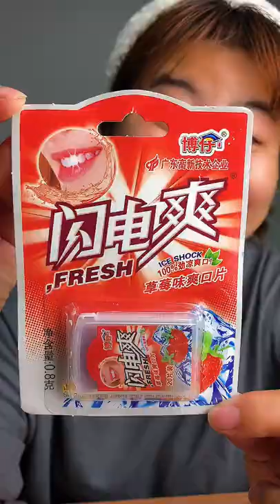food snacks recommend childhood memory snacks chocolate #29